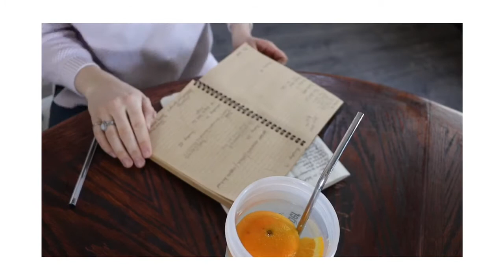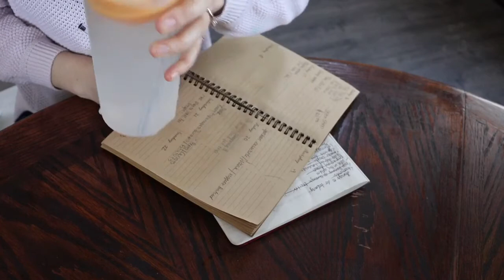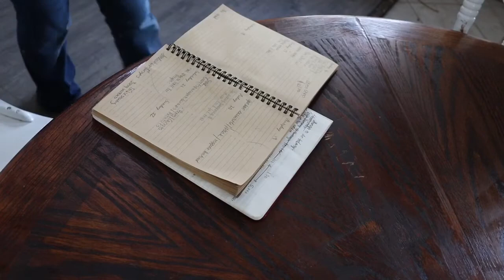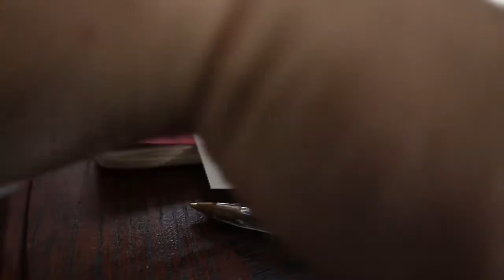8 HABITS that WILL SIMPLIFY YOUR LIFE // how to live a more simple life //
How to live a more simple life / eight habits that will simplify your life... this was such a fun video to create!:) Two years ago I felt totally overwhelmed and tackling and organizing my home seemed impossible.
It seemed the cupboard was a wreck, my fridge empty, my grocery list FULL! Although I am still by no means perfectly organized now, I have discovered several life changing habits that I hope will benefit you:) These eight tips are garenteed to simplify and de-stress your life!:)